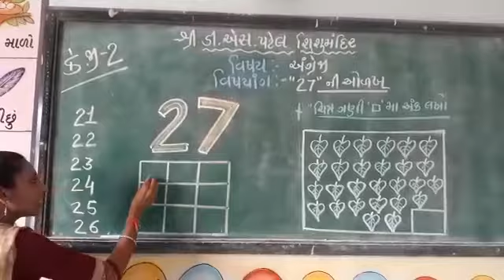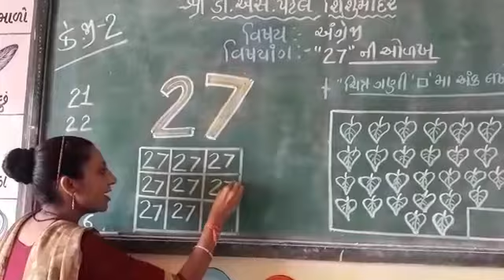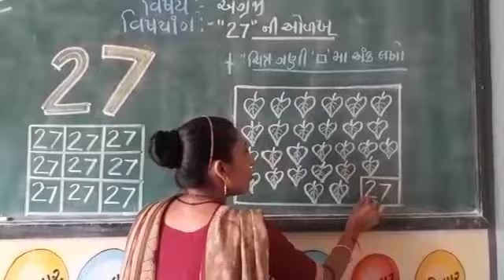'ચાલો ભણીએ' કે.જી.2 અંગ્રેજી ' 27 ' ની ઓળખ